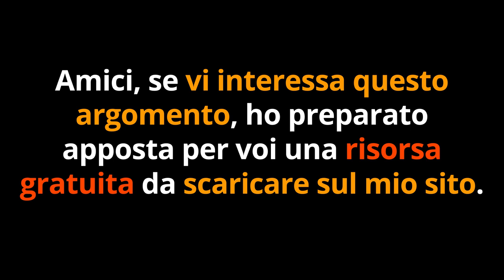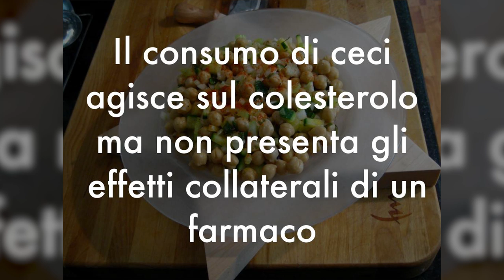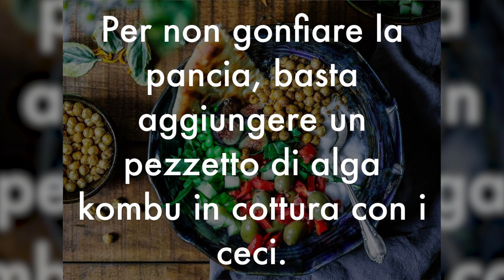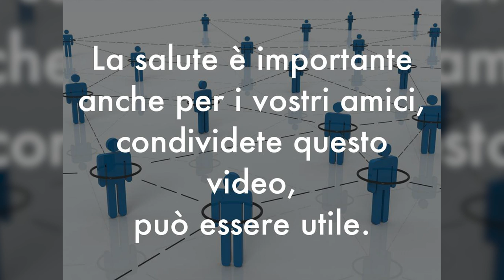MEDICI INCREDULI: 1 CIBO INSOLITO che tutti ABBIAMO in CASA è l'IDEALE per COMBATTERE il COLESTEROLO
Ciao amici! C'è un cibo comune, che tutti abbiamo in casa, in grado di combattere il colesterolo cattivo LDL. Sarà vero? Per fortuna è la scienza a dirlo. E' un cibo insolito a cui non penseremmo mai... vediamo insieme che cibo è e come usarlo per abbassare il colesterolo e mangiare sano.

🌱 SCARICA GRATIS il MINI-CORSO per DIMAGRIRE con il DETOX

🔬 STUDIO SCIENTIFICO sul CIBO che RIDUCE il COLESTEROLO
Dietary Supplementation with Chickpeas for at Least 5 Weeks Results in Small but Significant Reductions in Serum Total and Low-Density Lipoprotein Cholesterols in Adult Women and Men - Annals of Nutrition & Metabolism (Pittaway J.K. · Ahuja K.D.K. · Cehun M. · Chronopoulos A.
- et. al.)

 ABBASSA il COLESTEROLO

📘 Non il Solito Oroscopo 2020 - Amazon.it

Nota bene

Simona Vignali